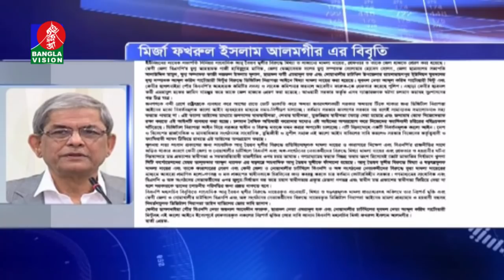সরকার ক্ষমতায় থাকতে ডিজিটাল নিরাপত্তা আইন ব্যবহার করছে: ফখরুল। BanglaVision News